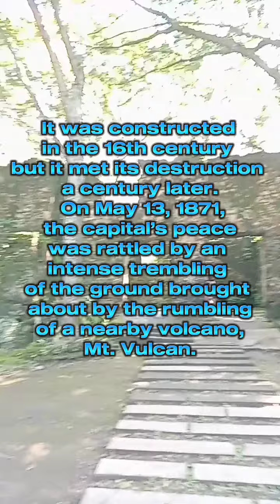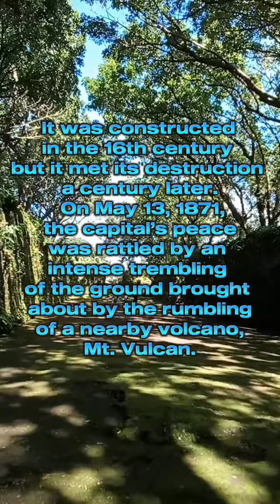Camiguin Island Old Church , Book now. 09757206450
Old Church Ruins, also known as Gui-ob Church, the historical landmark in Catarman, Camiguin Island. It is located in Brgy. Bonbon, Catarman. Guib-ob Church was destroyed and partly submerged during the series of eruptions of Mt.Vulcanfrom 1871 to 1875. The ruins of Guiob Church is all that is left of the old town. Although the church has lost its roof, its sturdy walls and columns still stand today — a massive, beautiful physical reminder of an almost apocalyptic past.

What are you waiting for? Book now for an exciting adventure in the Island Born of Fire.
My FB account Junrey penales Tutor.
My page Camiguin island tour jrt, J7TV

Have fun in Camiguin; have fun in the Philippines!